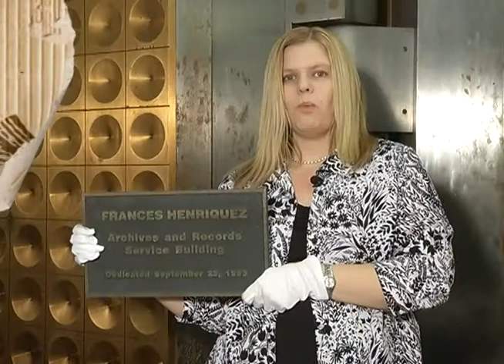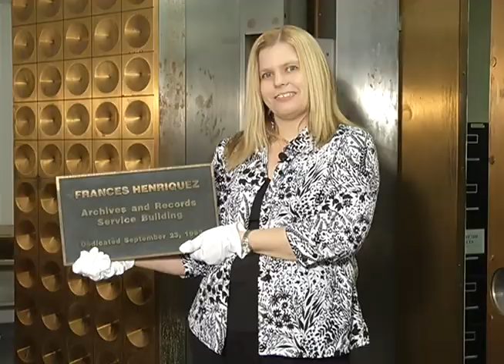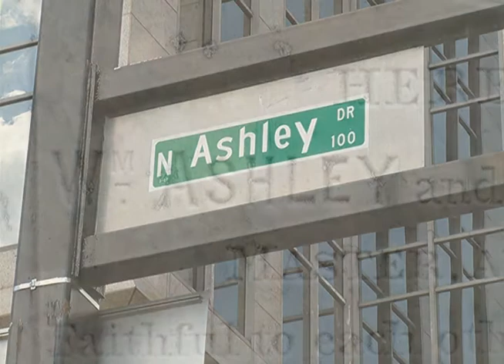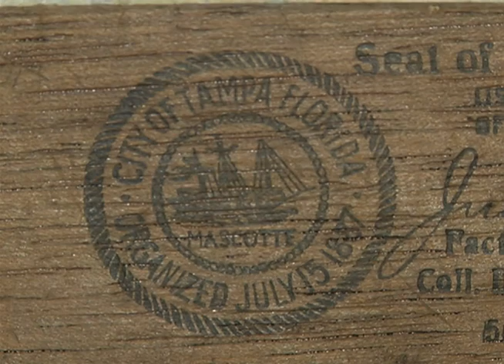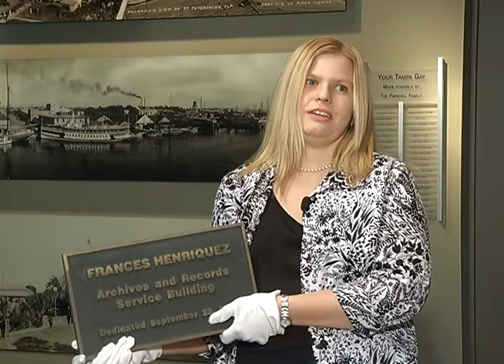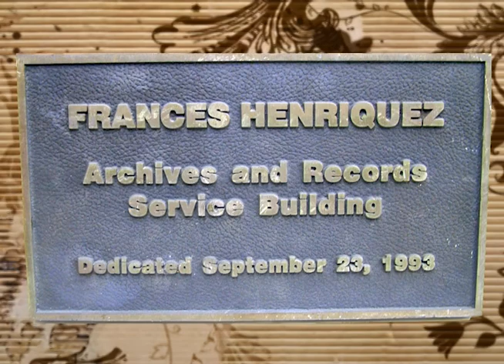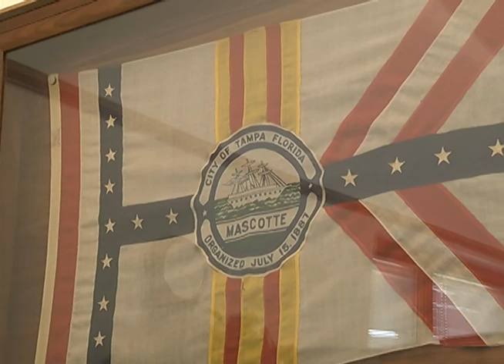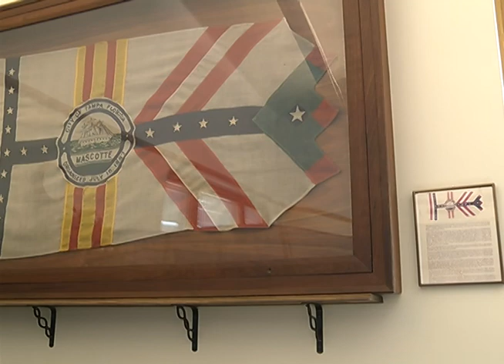Out of the Archives - Episode 2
Did you know that the City of Tampa has its own archives? The City of Tampa is the keeper of all kinds of local, historical gems -- from photos and newspaper clippings, to real archeological artifacts.  In this City of Tampa Television (CTTV) special, City of Tampa Archives and Records Manager Jennifer Dietz stumbles onto something special from the vault and gets you the background story. You don't want to miss this exciting discovery. Out of the Archives - following local history, one artifact at a time.